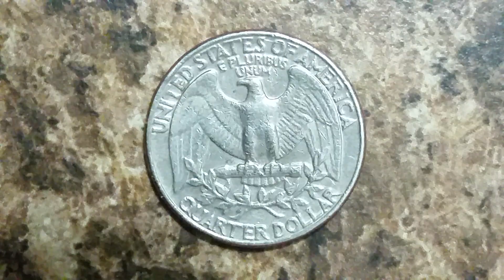1983 D WASHINGTON QUARTER ♡